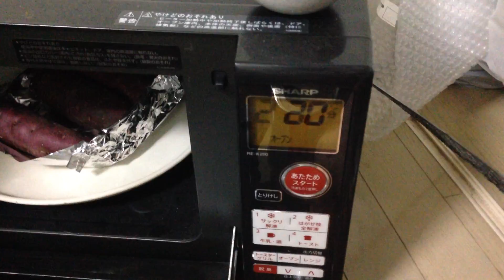オーブンで簡単、焼き芋を作る How to make baked sweet-potato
235℃ 60分、後は待つだけ。
イモはむき出しでok
蜜がイモから垂れて皿を汚すので、アルミ箔は必須
Temperature: 235deg (455F)
duration: 60min
Aluminum foil is necessary because honey drips from the potatoes and the plate becomes dirty.